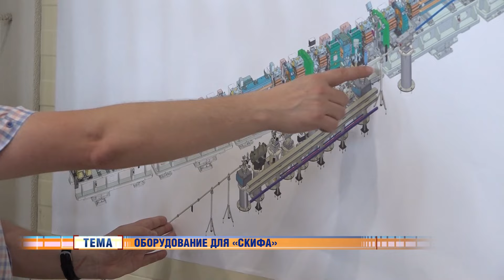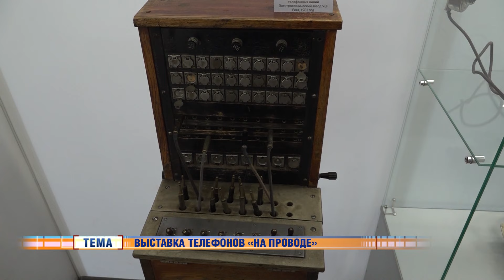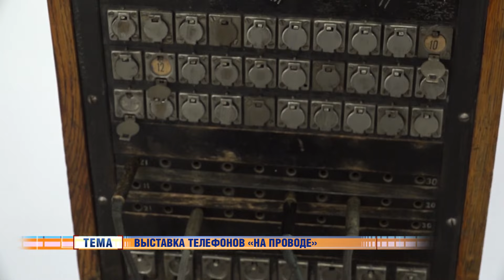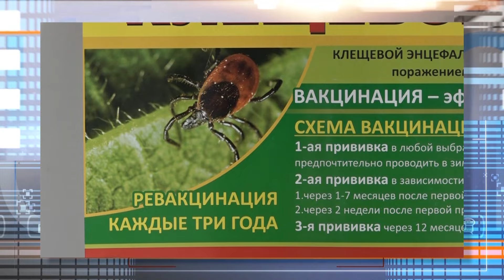Новости Новосибирска на канале "НСК 49" // Эфир 28.06.24